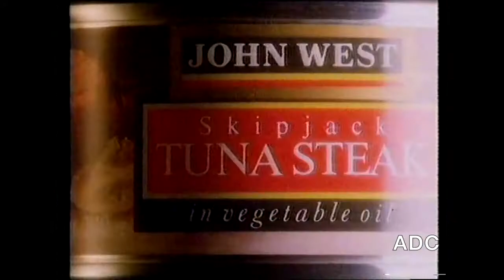TVS adverts, trailer, slide & link announcer Glen Thompsett 19th November 1988